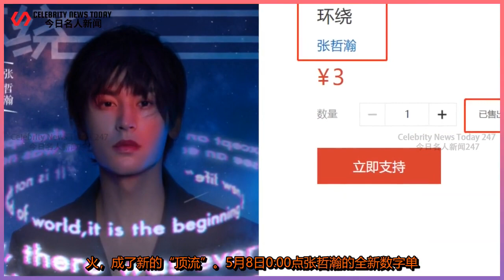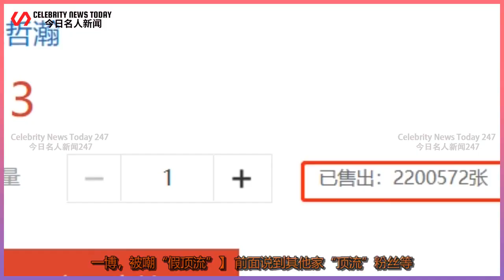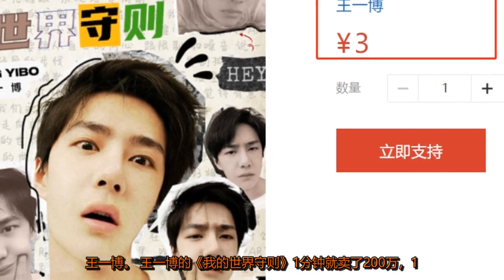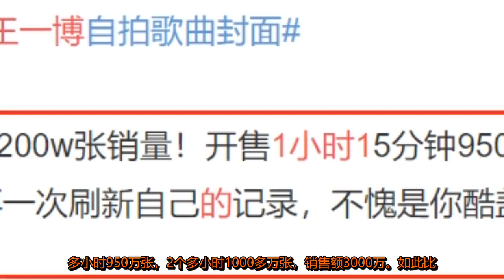张哲瀚“假顶流”？新歌上线8小时未破千万，“对标”王一博失败 | Celebrity News Today 247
Celebrity News Today 247 2021/05/08 : 张哲瀚“假顶流”？新歌上线8小时未破千万，“对标”王一博失败
本文共861字，阅读约需要4分钟 张哲瀚因为《山河令》大火，成了新的“顶流”。5月8日0:00点张哲瀚的全新数字单曲《环绕》开售。5月8日，与张哲瀚新单曲有关的热搜就有3个。 【张哲瀚新单曲上线8小时，销售额600多万】 张哲瀚的新单曲《环绕》上线之前就被很多双眼睛盯着，首先是自己家粉丝很期待，其次是龚俊的粉丝很“眼馋”，最后是其他顶流的粉丝想“看热闹”。 5月8日，张哲瀚因为新单曲上线“霸占”了三条热搜。 3条热搜中排名最高的是“张哲瀚新歌销量”。张哲瀚的新歌上线1小时，卖出了180多万张，总销售额500多万。据悉，张哲瀚的新单曲3元一张。 截止5月8日早上8:00，张哲瀚新歌上线8小时，销售额600多万，与上线1小时的500多万相比增长不多，销售量似乎达到了“上限”。 【张哲瀚新单曲销售额不如王一博，被嘲“